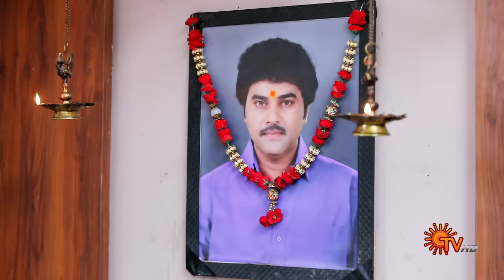எல்லோரும் ஒன்ன சேர்ந்துட்டாங்க! | Aruvi - Semma Scenes | 11 May 2024 | Tamil Serial | Sun TV